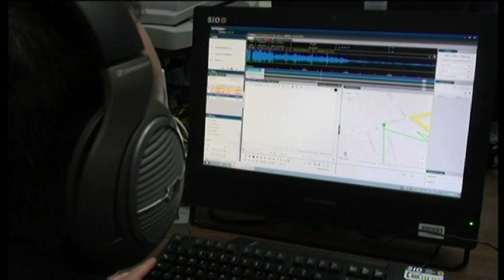62 arresti per mafia, ecco cosa si dicevano i boss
Erano loro a reggere le fila di Cosa Nostra. Due anziani “dall’illustre” passato che sono tornati alla ribalta. Mario Marchese 77 anni e Gregorio Agrigento di 81 anni.